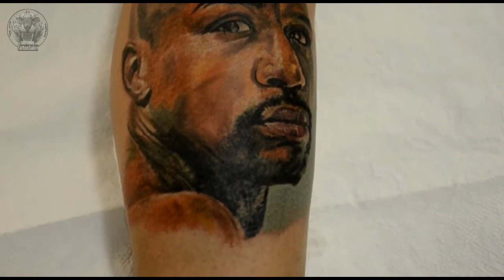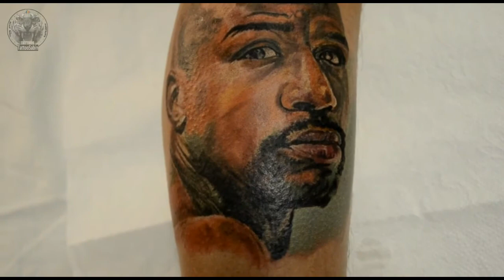Floyd Mayweather Tattoo | TattooSabin | by Pirica Sabin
Portrait Floyd Mayweather
Tattoo by TattooSabin
Tattoo
Tatuaje Targu Jiu_Tatuaje Bucuresti